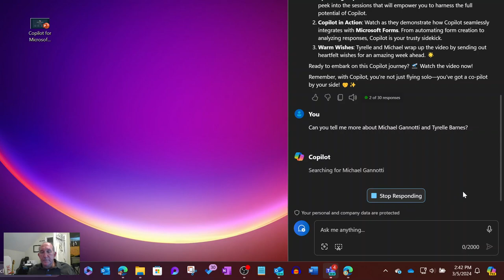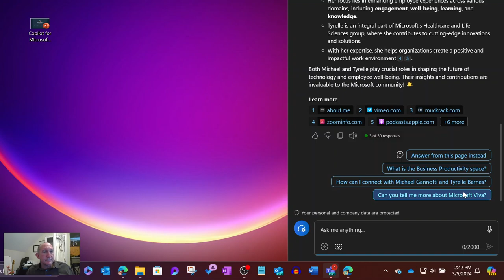Short Video Using Copilot to Generate a Blog Post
Short clip showing the use of Microsoft Copilot to generate the text for a post containing episode 50 of the MidDay Cafe.